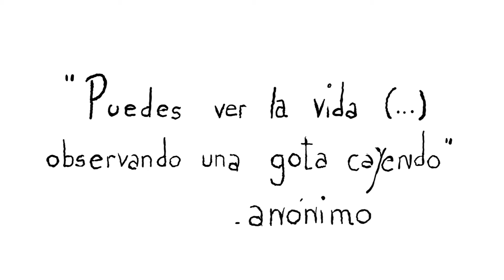La vida en una Gotita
Pequeño corto animado para mantener el ritmo